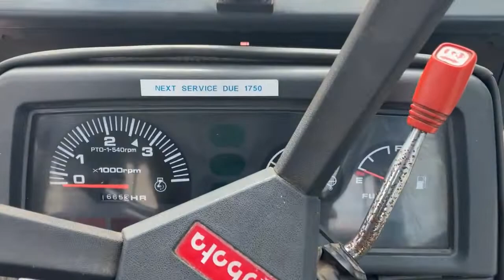Kubota STa-35, D&A Kidd LTD